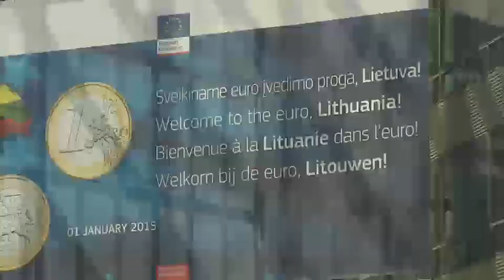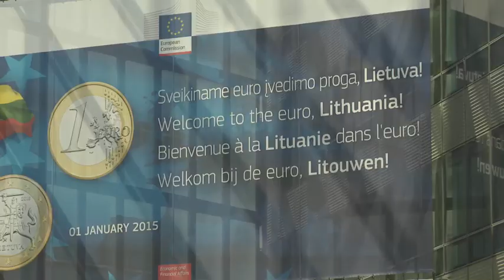Navigate pre-intermediate video unit 11